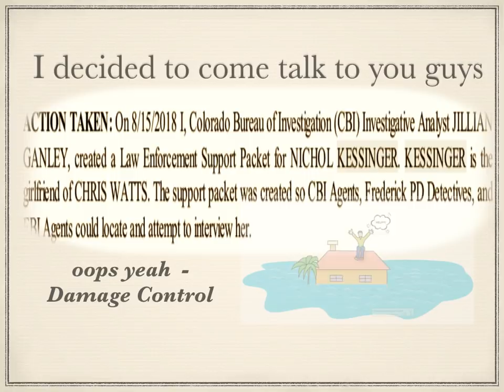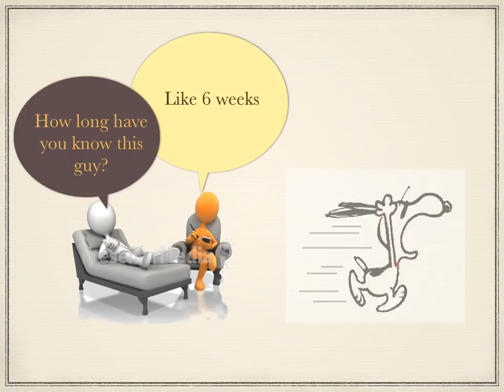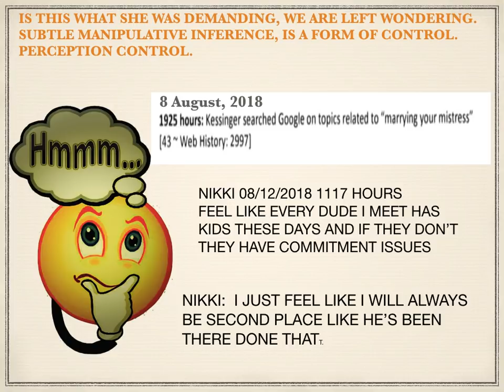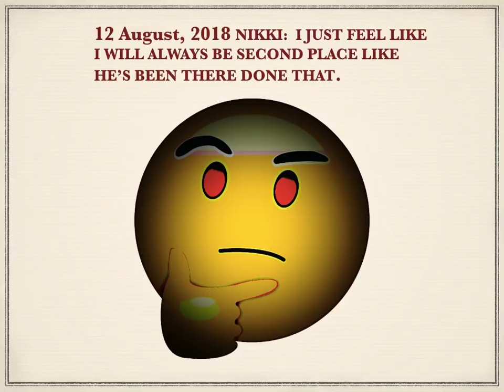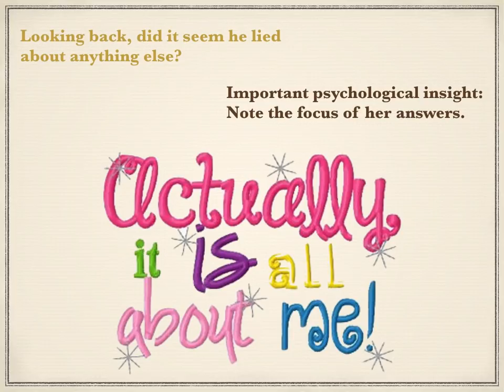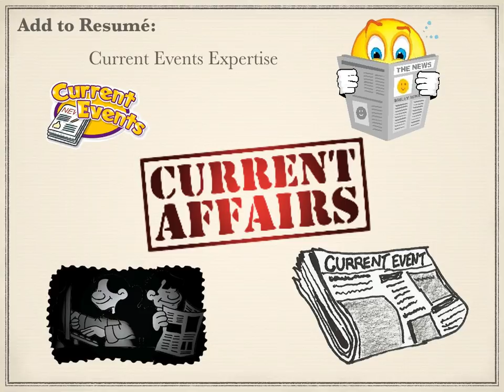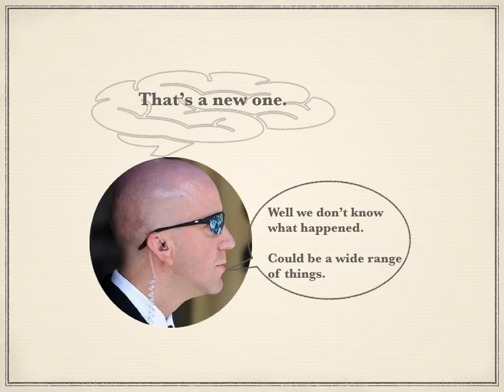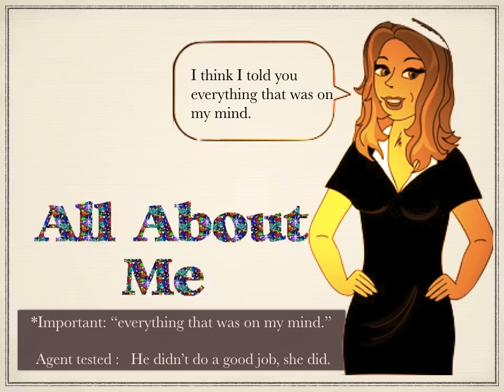Watts family murders Nichol Kessinger 1st Interview parody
Parody of Kessinger's first interview.  The Police recording was taken outside and is scratchy; in parts, unintelligible and inaudible. Wherever possible, this review uses excerpts in keeping with context and flow of the original soundtrack.
This interview seems to be rather hard to find and doesn't appear in my copy of the 1960 page transcripts. It holds a lot of interesting tidbits for researchers.